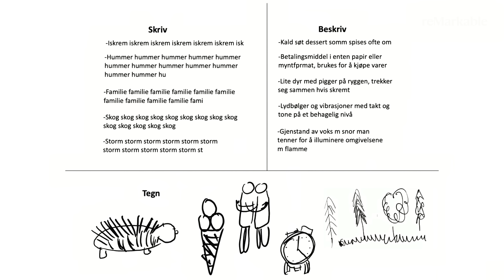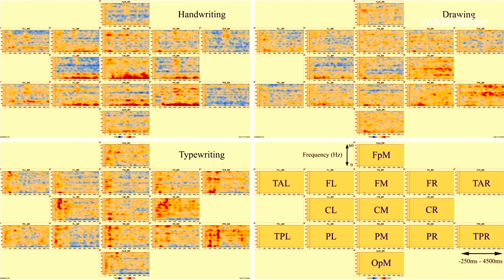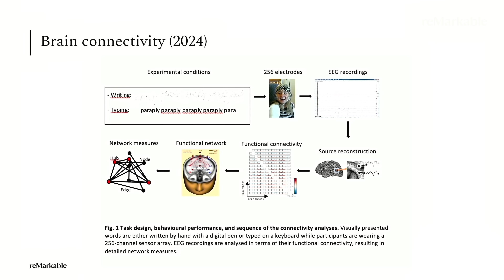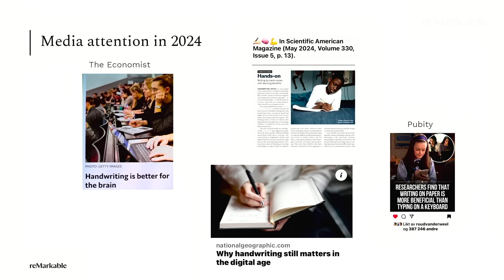How handwriting benefits your brain | Neuropsychologist Dr. Audrey van der Meer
Can picking up a pen have cognitive benefits? In her first-ever talk at the reMarkable campus, neuroscientist Dr. Audrey van der Meer examines why handwriting is so important for learning and memory, particularly in children.

Drawing on decades of research, she shows how handwriting activates more areas of the brain than typing. This means better learning, better brain development, and better long-term cognitive health.